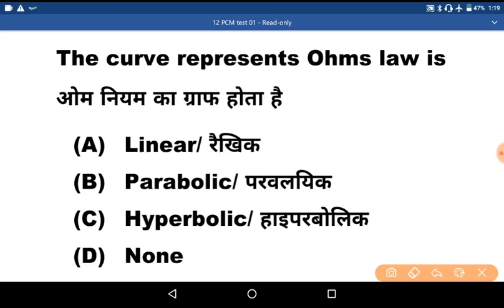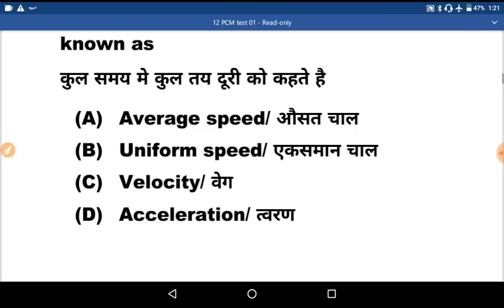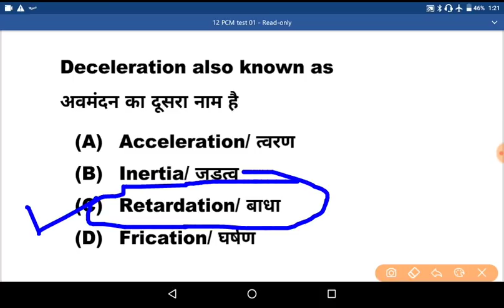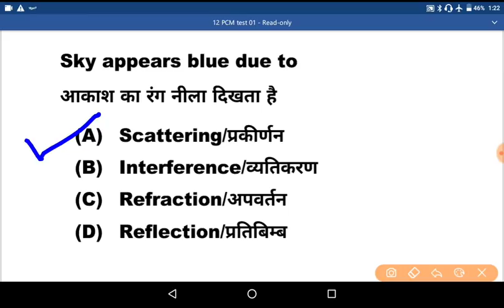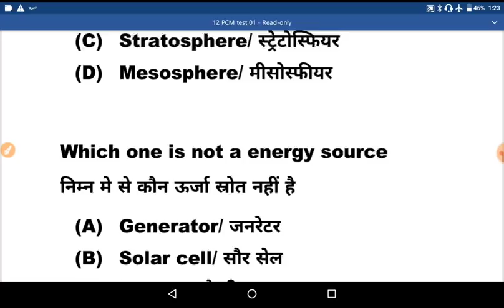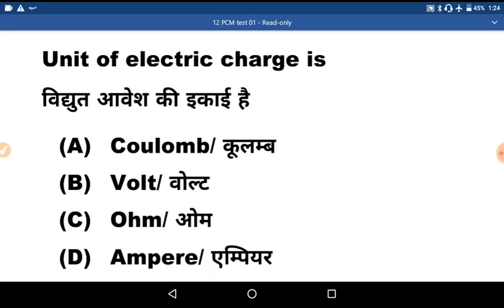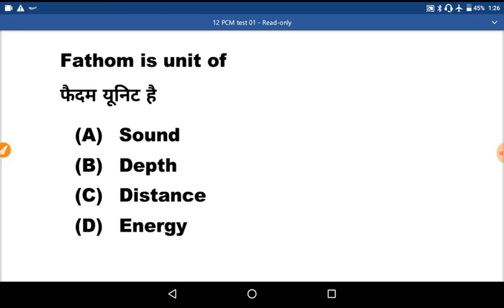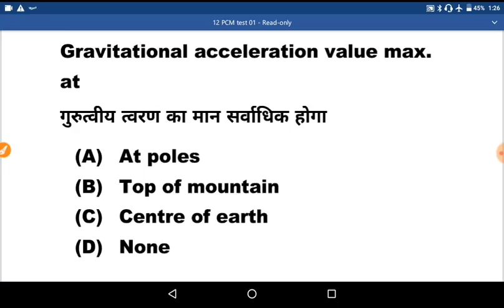RRB ALP CBT 2|12 PCM PHYSICS IMPORTANT QUESTIONS|12 PCM IMP QUESTIONS IN HINDI FOR ALP CBT 2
इस वीडियो मे  physics के महत्वपूर्ण प्रश्नो को लिया गया है जो आपके आने वाले एग्जाम मे काफी मददगार साबित होंगे यह पार्ट 01 है
this video contain PHYSIC important questions for ALP CBT 2 according to RRB syllabus.